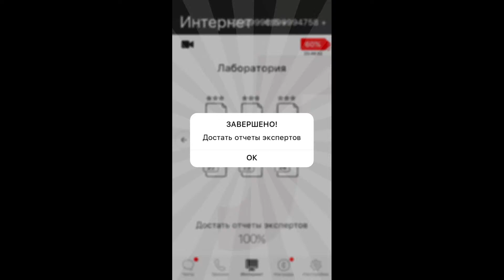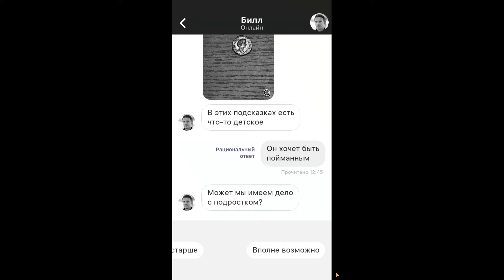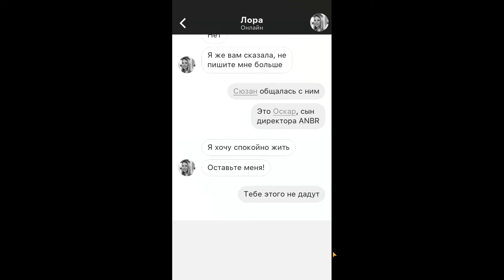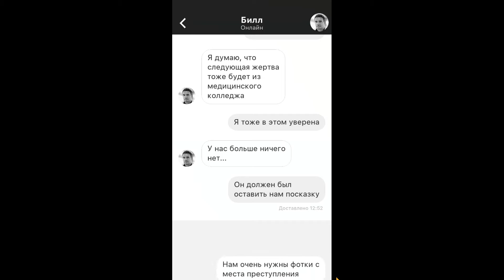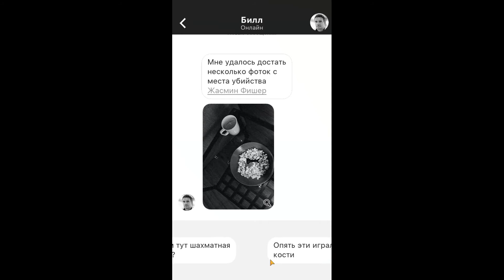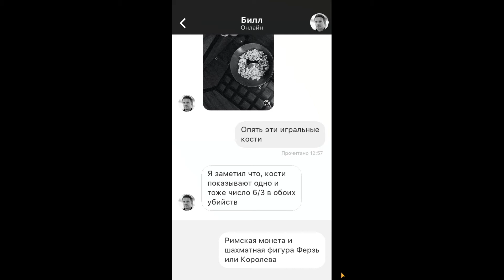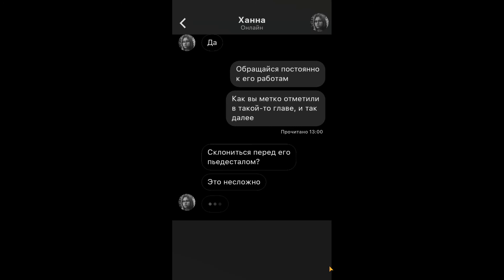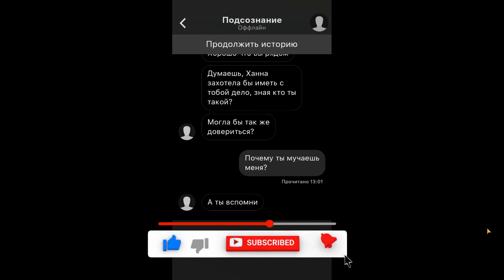НОВЫЕ ПОДСКАЗКИ - Memento интерактивный триллер в чате #10. Игрофильм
Сегодня у нас с тобой game/игра без головоломок Memento/Мементо полное прохождение на русском, реакция, разбор и анализ. Можно премиум версия memento/мементо новый эпизод скачать бесплатно на андроид на айфон.

Будем без мини игр memento/мементо играть вдвоем!

детектив ужастик memento/мементо текстовый квест о тайнах загадочных убийств на Android и IOS. От разработчиков игры i am innocent и sentence apk.

Так же для продвижения ролика:
Новости и теории по игре memento/мементо обсуждение.
Узнаем смысл memento/мементо мобильная игра.

интерактивный триллер в чате memento/мементо на пк компьютере.
Пройдём memento/мементо полностью.

memento/мементо посмотреть глянуть на letsplay/летсплей канале.
Обязательно найдём с тобой в игре memento/мементо все фото и головоломки.
Отыщем в memento/мементо кто похититель.
Запечатлим в memento/мементо страшные и смешные скример моменты.
финал memento/мементо взлом.
У нас в memento/мементо все будут живы :)
Послушаем в memento/мементо музыку из игры.
игра на телефон memento/мементо.
Так же есть memento фильм, только есть ли между игрой и фильмом какая-то связь? Игра по фильм memento?